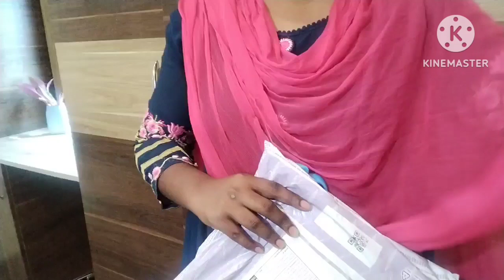Meesho Hual# పార్టీ వేర్ లాంగ్ గౌన్ విత్ దుపట్టా మంచి క్వాలిటిలో అతి తక్కువ ధరలో||unboxing review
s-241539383